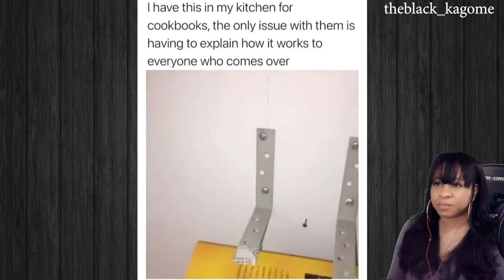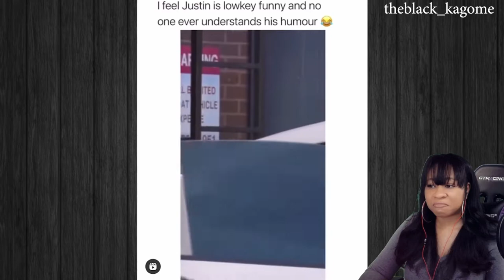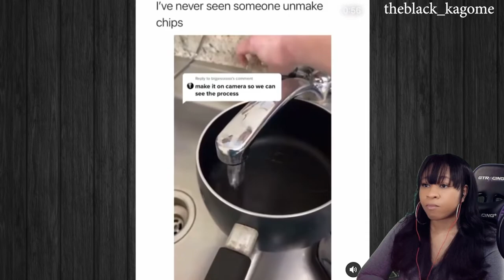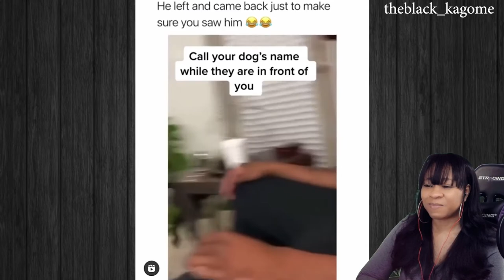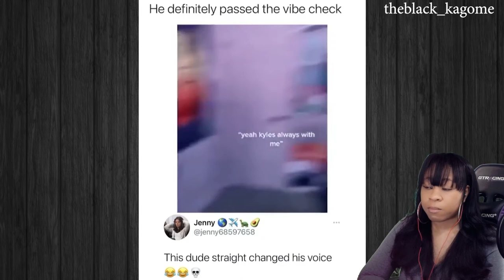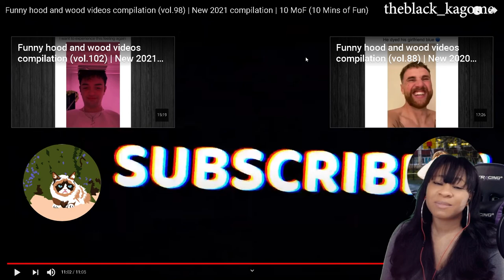FUNNY HOOD AND WOOD VIDEOS COMPILATION VOL.98 | reaction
✨About me✨
Favorite movie: Titanic
First, anime saw: Dragon Ball
Favorite ice cream: banana split
My personality: shy and introverted
Favorite comedian: Dave Chappelle
Favorite Adultswim show: ATHF
 *favorite episode: Hand Banana 😅
My regrets: I wish I never stopped drawing
First game ever played: EvilZone on ps1
Favorite season: Fall 🍁
Favorite food: Tacos and rice 🌮
Favorite Hobbie: I have a lot!🥴
Favorite music: indie, house, Lofi, electronic, R&B/Soul